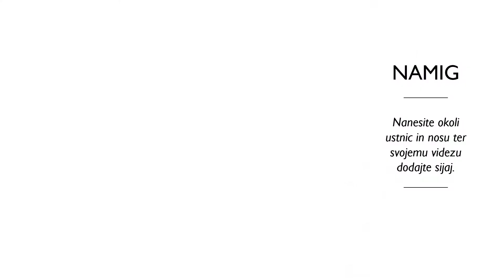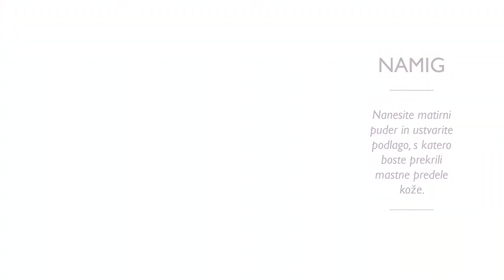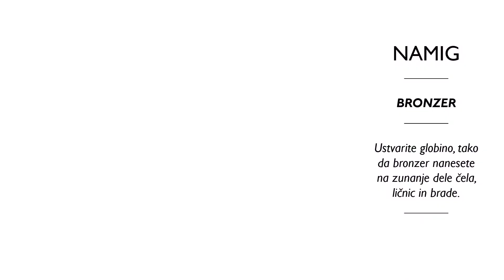Oriflame: poletni videz za večerne zabave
Poletne noči so namenjene zabavam na prostem, zato se le pripravite nanje! Poudarite svoj zagorel videz, dodajte kanček barve in se prepričajte, da so vaša ličila obstojna. Oglejte si video vodnik ter poiščite navdih!